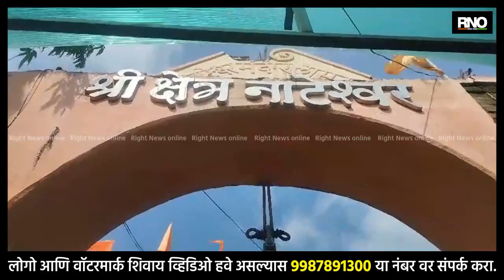JALGAON | सातपुडा पर्वतरांगाच्या पायथ्याशी वसलेले तीर्थक्षेत्र नाटेश्वर मंदिरात भाविकांची गर्दी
चोपडा तालुक्यातील लासूर गावापासून उत्तरेला दीड ते दोन किलोमीटर अंतरावर सातपुडा पर्वतरांगाच्या पायथ्याशी वसलेलं पुरातन तीर्थक्षेत्र नाटेश्वर महादेव मंदिर आहे. या मंदिरावर महाराष्ट्रा सह पर राज्यातील नागरिक या ठिकाणी श्रावण महिन्यात व महाशिवरात्रीला दर्शनासाठी येत असतात. भाविकांच्या मनोकामना या ठिकाणी पूर्ण होत असल्याचे भाविक सांगतात, प्राचीन काळापासून नाटेश्वर महादेव मंदिर असल्याने आणि संपूर्ण परिसरात  निसर्गरम्य पर्वत रांगा असल्याने या ठिकाणी भाविक मोठ्या संख्येने दर्शनासाठी येतात ज्या भाविकांच्या मनोकामना पूर्ण झाल्या आहेत ते भावीक या ठिकाणी आपले नवस फेडण्यासाठी येतात. श्रावण महिन्याचा आज शेवटचा चौथा सोमवार असल्याने नाटेश्वर महादेव मंदिरात दर्शन घेण्यासाठी भाविकांनी सकाळपासूनच गर्दी केलेली होती.

BYTE : पुजारी
BYTE : भक्त